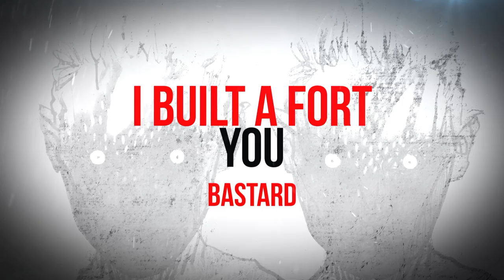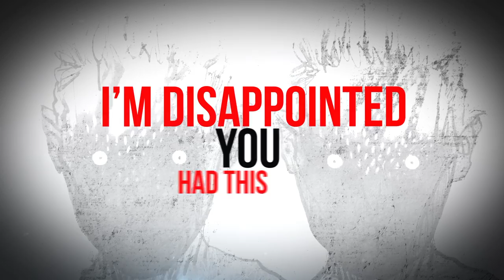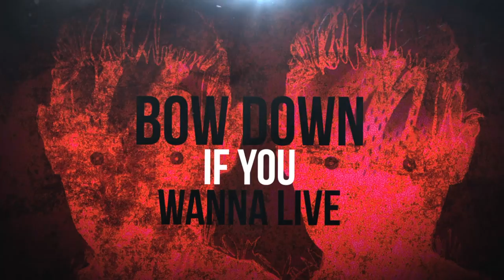Stealing The Sun - Knife Game (Lyric Video)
Thanks for checking out our debut single, "Knife Game".

Artwork by: Nolan Flynn @anthrochromatic

Lyrics:

As I recall
You broke it down
As simple as

I tried to run faster
I built a fort you bastard

Why don’t you give it to me

I grabbed the knife and nearly killed myself
You run away find a place to cower

Bow down if you wanna live
It’s up to you how this one ends
You sad pathetic mess
I came back to take what’s left

I felt the calm
Pass over me
Beg me to have
Some sympathy
You gasp for air in madness
I’m disappointed you had this

You hit the wall so hard you nearly died
I’ve half the mind just to leave you broken

You broke it
Down